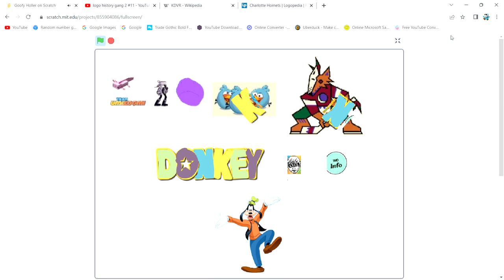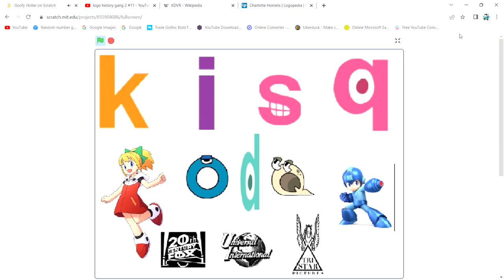Donkey Kong Logo Bloopers Take 39: Goofy Holler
2 more cast members until Rectangle 20 is complete